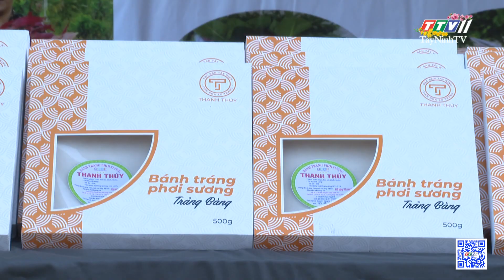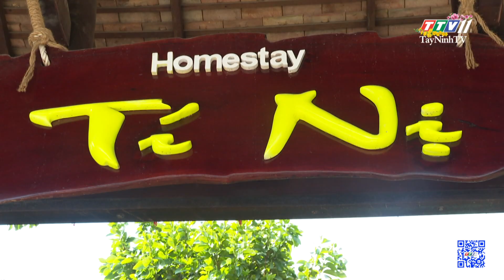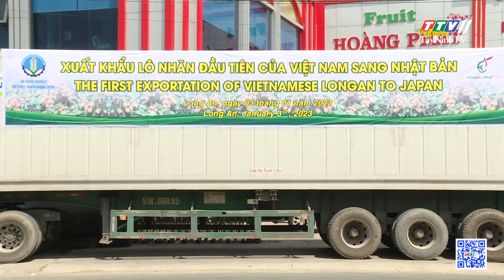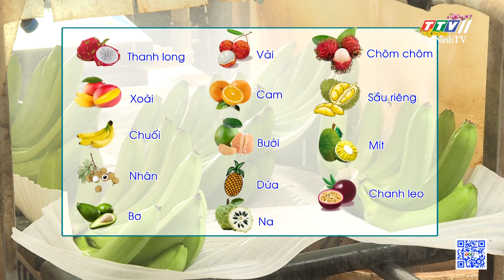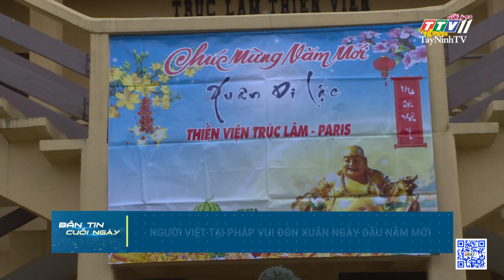Bản tin cuối ngày 23-01-2023 | Tin tức hôm nay | TayNinhTV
NỘI DUNG
- Rau rừng, bánh tráng phơi sương hút hàng ngày Tết
- Ngành nông nghiệp Tây Ninh khởi sắc
- Tăng cường kiểm tra chất lượng  của các đơn vị cung ứng dịch vụ
- Cơ sở lưu trú đáp ứng tốt nhu cầu của khách du lịch
- Bảo đảm cung cấp điện an toàn, ổn định trong kỳ nghỉ Tết
- Trao tặng bò sinh sản cho những hoàn cảnh khó khăn
- Không có diễn biến bất thường về giá
- Trái cây Việt “ồ ạt” xuất ngoại
- Người Việt tại Pháp vui đón xuân ngày đầu năm mới
- Các nhà mốt thế giới ra mắt bộ sưu tập mừng Tết âm lịch